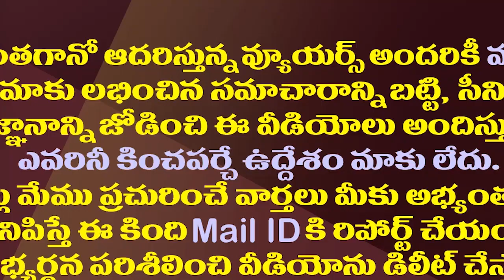పవన్ కల్యాణ్..లోకేష్..ఒకరితో ఒకరు పోటీ| Pawan Kalyan And Lokesh Are Competing On The Same Topic